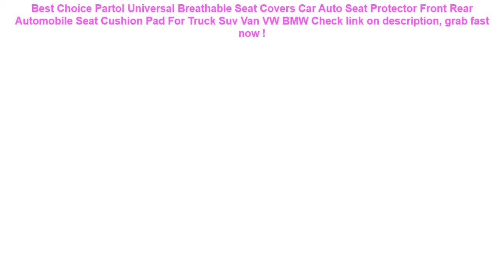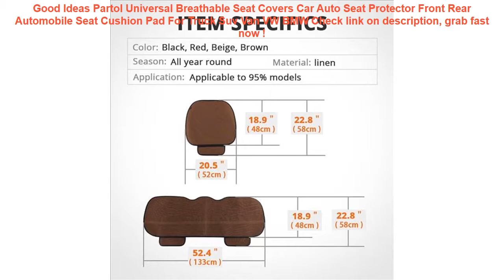Partol Universal Breathable Seat Covers Car Auto Seat Protector Front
10+ compare prices for Partol Universal Breathable Seat Covers Car Auto Seat Protector Front Rear Automobile Seat Cushion Pad For Truck Suv Van VW BMW Check This Now.

| Discount : 22%

Hello, today i want to Give some information about Partol Universal Breathable Seat Covers Car Auto Seat Protector Front Rear Automobile Seat Cushion Pad For Truck Suv Van VW BMW

At this time of writing, the Partol Universal Breathable Seat Covers Car Auto Seat Protector Front Rear Automobile Seat Cushion Pad For Truck Suv Van VW BMW has garnered 75 customer reviews with rating of 4.6 out of 5 stars. Not a bad score at all as if you round it off, it’s actually a perfect five already. From the looks of that rating, we can say the product is promising mostly because of the following main reasons:

1. Convencient to Use
Many users love the Partol Universal Breathable Seat Covers Car Auto Seat Protector Front Rear Automobile Seat Cushion Pad For Truck Suv Van VW BMW for the convenience it brings.

2. Easy to Handle
If you’re a first-time use, you would have no problem with the Partol Universal Breathable Seat Covers Car Auto Seat Protector Front Rear Automobile Seat Cushion Pad For Truck Suv Van VW BMW because it’s fairly elementary in usage.

3. Real Value for Money
All the benefits people are now enjoying from the Partol Universal Breathable Seat Covers Car Auto Seat Protector Front Rear Automobile Seat Cushion Pad For Truck Suv Van VW BMW at the current price its being sold both online and in stores makes it a really sweet deal that just doesn’t get any better.
Car Seat Back Cover Protector For Kids Children Baby Kick Mat From Mud Dirt Clean Car Seat Covers Auto Protector Cover Promotion =

Hot Sale Summer Baby Pink Flamingo Swimming Ring Inflatable Swan Swim Float Water Fun Pool Toys Swim Ring Seat Boat Kid Swimming =

Esamday Waterproof Underwater Phone Case Bag for iPhone X 6 7 6s 7plus 8 8P 5 5s SE for galaxy grand prime s6 s5 huawei xiaomi =

Kids Baby Games Beach Tent Portable Build Outdoor Sun Child Swimming Pool Play House Tent Toys For Baby Kids =

360 Protect for Apple iPhone XS Max Case Water Proof Clear Back Front Cover for iPhonex Coque iPhone Xr Xs X Waterproof case =
The Swimming Waterproof Phone Underwater Pouch with Strap Noctilucent PVC Cover Bag Dry Case for Smartphones =
Universal Cover Waterproof Phone Case For Samsung Galaxy S8 Swim Waterproof Case For iPhone X XS MAX 8 5 5s Coque Pouch Bag Case =
For Samsung Galaxy S10 Plus S9 Plus Note 8 9 Waterproof Case Dot Series IP68 Diving Underwater PC + TPU Armor Cover S901 =
IPX8 Dive 20M Mobile Phone Waterproof Bag With Lanyard Arm Band for 4.7 Inches or 6 Inches Diving Swimming Cellphone Covers Big =
PVC Luminous Waterproof Phone Case Cover for Cell Phone Touchscreen Mobile iphone 7 Water Proof Underwater Transparent Pouch Bag =